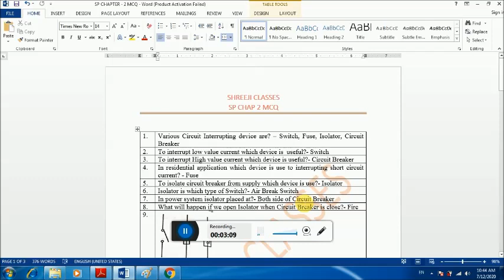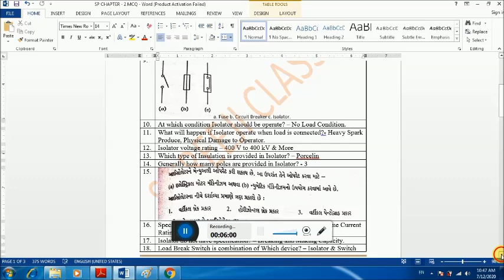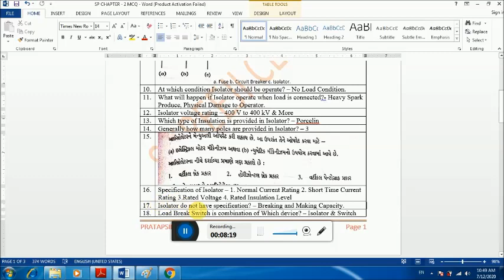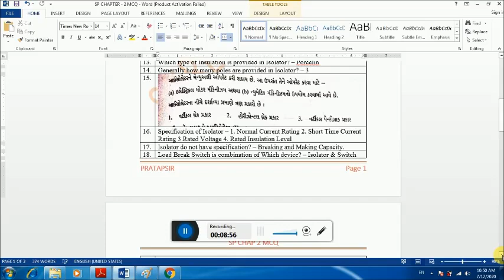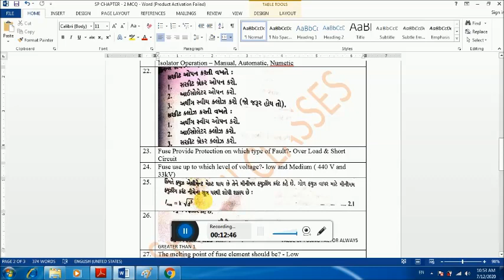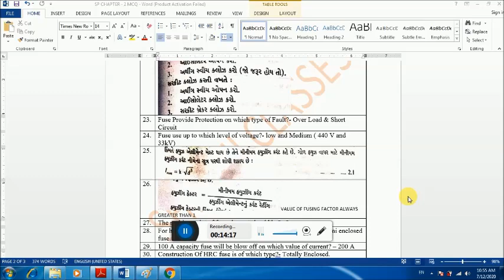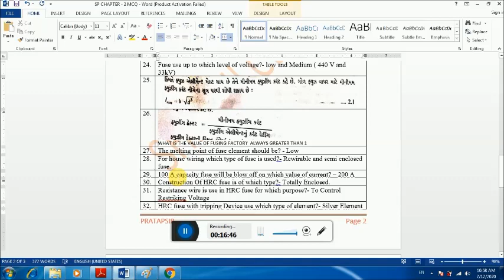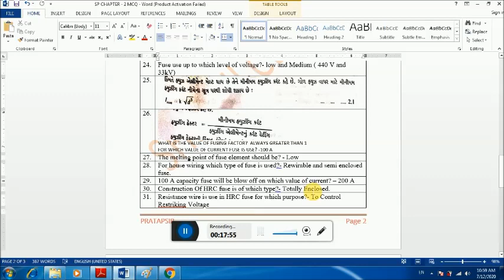SP CHAP 2 - MCQ (PART 1) GUJARATI